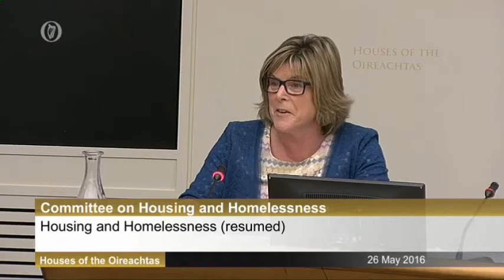Discussions With Social Justice Ireland Part 2 & Peter McVerry Trust Part 1